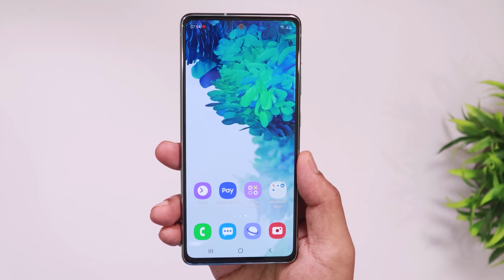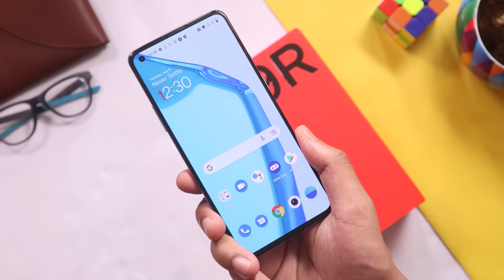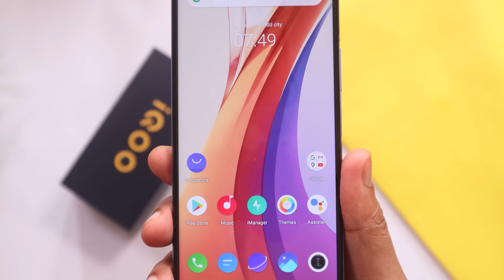ಮಿಸ್ ಮಾಡಿಕೊಳ್ಳಬೇಡಿ⚡Amazon Great Republic Day Sale 2022⚡ Best Offers on Smartphone , Earphones, TV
ಮಿಸ್ ಮಾಡಿಕೊಳ್ಳಬೇಡಿ⚡Amazon Great Republic Day Sale 2022⚡ Best Offers on Smartphone , Earphones, TV |Kannada video(ಕನ್ನಡದಲ್ಲಿ)
all Offers

iQOO Z3
Samsung M12
iPhone 12
Redmi 9A Sport
Samsung S20 FE
Oneplus 9R
Redmi 10S
Techno Pop 5

OPPO enco M32
Ptron BassBuds Duo

Redmi Smart TV
OnePlus TV 43Y1